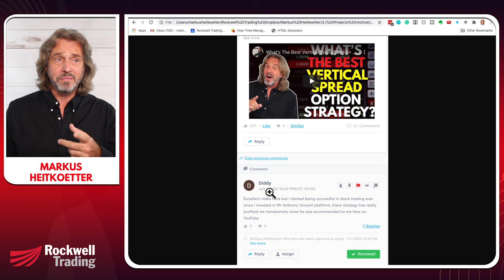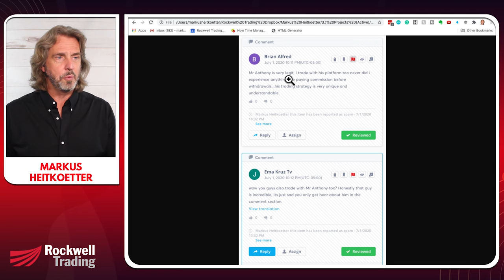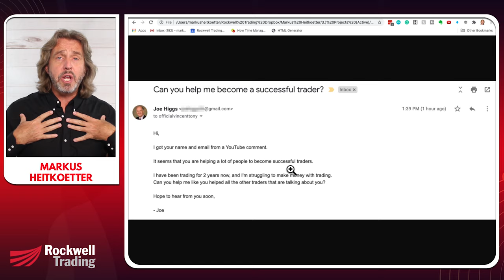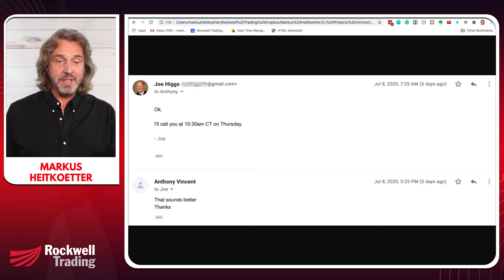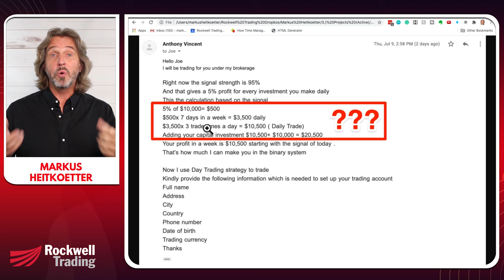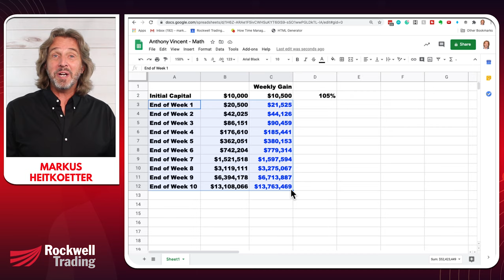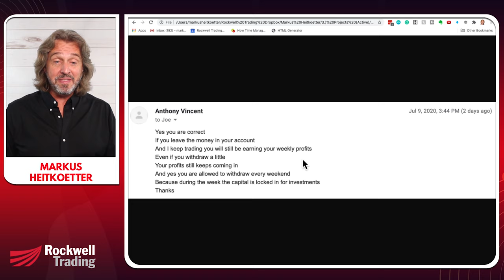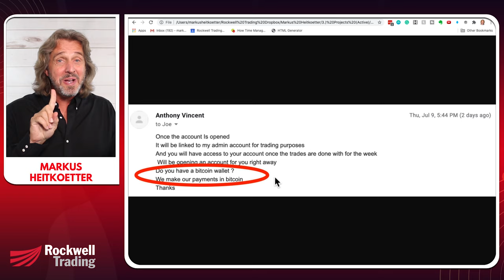Binary Options Scammer EXPOSED! - A Hilarious Binary Options Scam Review - Real Trader Reacts To...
Binary Options Scam Review, Traders Beware!

Intro: 0:00
Example Of A Scam: 0:22
Scam Exposed: 2:37

 If you’ve ever been on any of the CWM sessions,  you might have seen something like this in the comment section before…

“Excellent video here but I started being successful in stock trading every since I invested in Mr. Anthony Vincent’s platform, their strategy really profited me handsomely since he was recommended to my here on youtube”  - Diddy.

As soon as “Diddy” left that comment, multiple other commenters left the same sort of comments, praising “Mr. Anthony Vincent”, one after the other.

It’s obvious by the content of each comment, and by the time each comment was left that this is probably the exact same person.

He’s a very elaborate scammer and some of the comments are very detailed.

Watch this video and see an example of hilarious binary options scam stories.

Markus Heitkoetter
Rockwell Trading Services LLC
401 Congress Ave 1540 Austin, Texas 78701

Known for being able to teach anyone to trade in 60 minutes or less, Markus Heitkoetter with Rockwell Trading has taught over 360,000 traders worldwide and has appeared on CBS, FOX, NBC, ABC and more. Markus is on a mission to prove how simple trading really is so that you too can travel the world and live the lifestyle you always dreamed about.